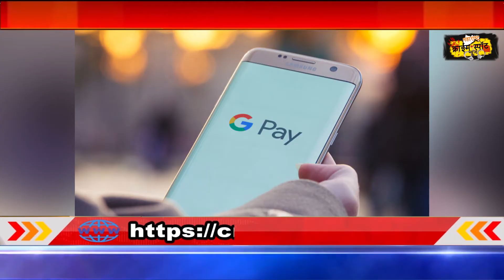25.11.2020 आजच्या ठळक बातम्या